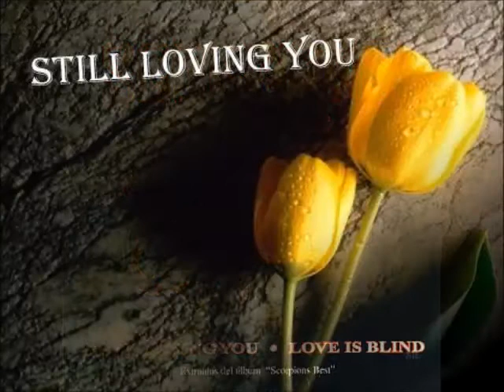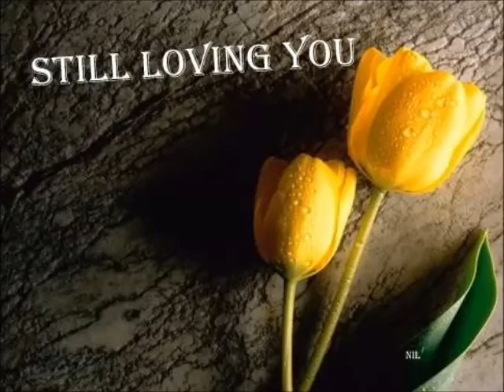still loving you vocal cover